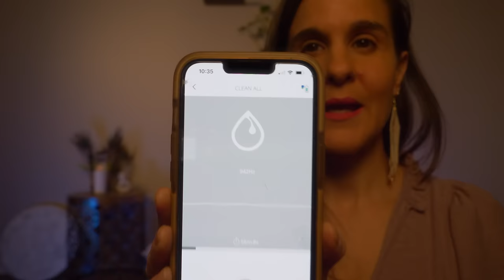Cleansing Energy Treatment ASMR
⚡️ Curious about the Frequency Device? It's called a HEALY

🧘🏽‍♀️This is a Cleansing Energy Treatment using ASMR and Reiki. I use lots of hand movements,  a little plucking, soft brushing/rubbing, and other triggers to immerse you into the experience. This session also incorporates healing tones and binaural audio helping to clear out any blockages or stuck energy. Feel at ease as you relax in a safe place and rest into a peaceful state of mind. ✨

In this "Cleansing Energy Treatment ASMR" video:

- I use reiki techniques help you feel the energy move through your body using sound.
- This session focuses on setting the mood to feel good about your face and love it and take care of it.
- I incorporate brushing sounds, gentle hand movements, and soft vocal tones to activate your body's relaxation response.
- You may feel the calming energetic touch of my hands as we work to ease you into a peaceful slumber.

If you're looking for a peaceful sleep, then this session is perfect for you!

I'm honored to have you here and aim to help provide a space for healing and relaxation. I'd love to hear from you in the comments!

Interested in learning Reiki or becoming a Reiki II Practitioner? for information on our healing and training center.

I am honored you stopped by This ASMR Reiki Life. I'm Kelly Jean, and this YouTube Channel offers Distance Reiki sessions infused with ASMR and other energy-based modalities including Emotional Freedom Technique (EFT), Crystals, Vibrational Sound Healing, and other mindfulness techniques. The intention with the channel is to offer a space for cultivating practices of healing, wellness, relaxation, and stress reduction for new and old friends and those curious about the immense power we possess within ourselves.

My reiki practice includes training in Reiki 1 and 2, Usui Holy Fire® III Reiki Master, Usui Holy Fire® III Karuna® Master, Animal Reiki Master, and Reiki Drumming™️ certifications. However, the videos you’ll find online as well as my in-person classes are informed by a lifelong curiosity and appreciation for health and wellness spanning many modalities, including hatha yoga training, spiritual practices such as Nichiren Buddhism and meditation, Emotional Freedom Technique (EFT) Tapping, Improvisational and theatre arts, and even remote viewing techniques.

Thank you for tuning in. Until next time. ✌🏽-KJ

Lipstick - 100% Pure
Z Supply t-shirts
Gym People Shorts

GEAR USED IN THIS VIDEO:
Camera – Panasonic Gh5
Lens – Panasonic 12-60mm Leica
Memory Card – SanDisk 128GB V30
Monitor – ASUS ProArt Display
Mics – Rode Wireless Go II
Mic – Zoom H4n Pro
Lights – Neewer LEDs
Colors – Sakolla Gel Light Filters

It is a very easy way to help support creators. Using the provided links does NOT change the price for you. It does help support my ability to continue creating content.